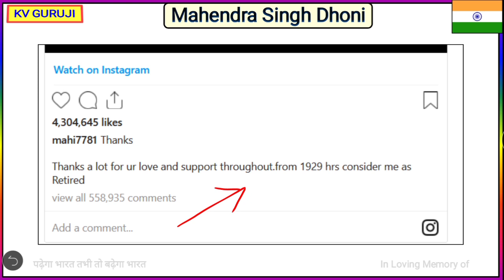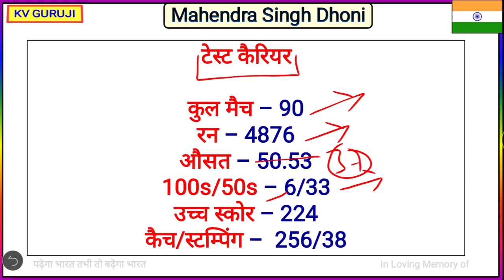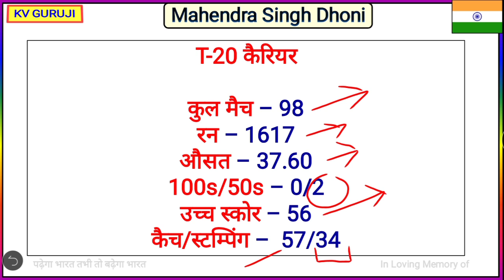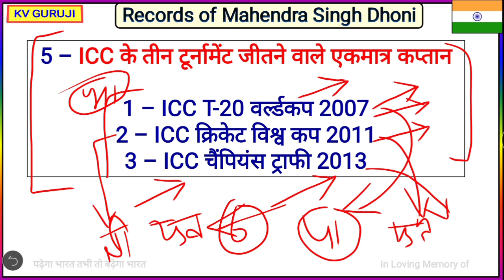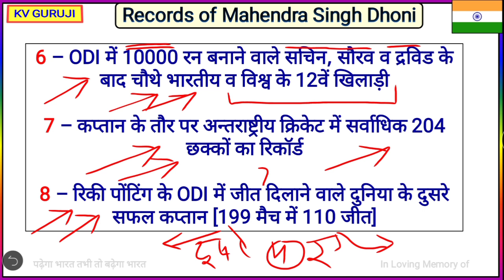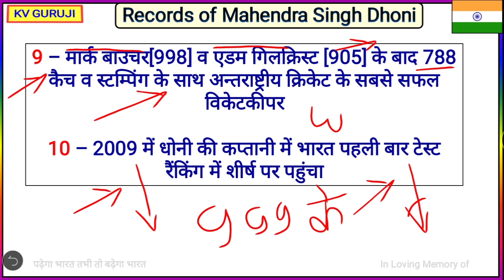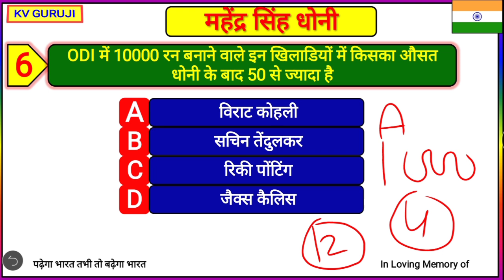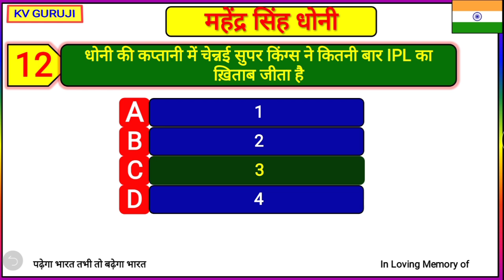Dhoni Retirement Gk | August Current affairs 2020 | Dhoni all records | Dhoni MCQs Questions | MSD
Mahendra Singh Dhoni | August Current affairs 2020 | Dhoni all records | Dhoni MCQs Questions
in this video we r going to discuss about mahendra singh dhoni and all records of mahendra singh dhoni.
So watch the video till end and press the like button.
MS Dhoni brought an end to an illustrious international career spanning 16 years as the former India captain decided to announce his retirement from limited overs cricket on Saturday evening. Dhoni had already retired from Test cricket in December 2014. Dhoni, however will continue to ply his trade for the Chennai Super Kings in IPL. The 13th edition of the tournament will being from September 19 in the UAE.
Dhoni’s international retirement was always on the cards. The wicket-keeper batsman had not played any competitive cricket match ever since India’s defeat to New Zealand in the 2019 World Cup semi-final against New Zealand at Manchester.

1 - Most international matches as a captain
Dhoni has captained India in 332 international matches - 200 ODIs, 60 Tests and 72 T20Is – which is a world record. Australia’s Ricky Ponting has captained in 324 international matches. Dhoni is also the only captain to have led in 50+ international matches in each of the three formats of the game.
2 - Most final wins as a captain (ODIs)
Dhoni has led India to 6 multi-nation ODI tournament finals and of which India have won 4 – making him the most successful captain in multi-nation ODI tournament finals. Overall, Dhoni has won 110 ODI ODIs as a captain, which is the second-most by any player. Ponting is in the first place on the list by winning 165 ODIs.
3 - Most Not Outs in ODIs
MS Dhoni has remained unbeaten in 84 ODIs, which is again a world record. The second best is by former South Africa all-rounder Shaun Pollock, who has 72 not outs to his name. Out of the 84 times, Dhoni remained unbeaten in ODIs, 51 came while India were chasing and amazingly, the Men in Blue have emerged victorious in 47 of those while two matches were tied and they lost only 2 times.

4 - Most stumpings in international cricket
MS Dhoni also holds the record for inflicting most number of stumpings in international cricket. in 350 matches, Dhoni has 123 stumpings to his name. He is also the only wicket-keeper to have inflicted 100 international stumpings in his career. In terms of total dismissals, Dhoni is behind South Africa’s Mark Boucher and Australia’s Adam Gilchrist.

5 - Only captain to win three ICC tournaments
MS Dhoni led India to victory in the inaugural edition of World T20 in 2007, followed it with an ODI World Cup triumph in 2011 and then became the only captain to lift all three ICC tournaments by leading India to the Champions Trophy title in 2013.